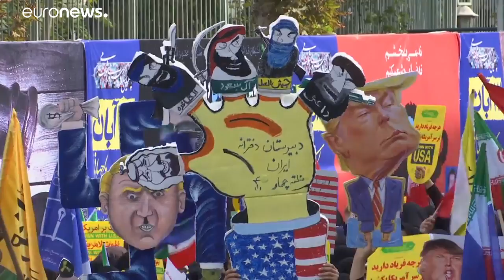Iran, a migliaia contro gli USA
Le manifestazioni sono state organizzate per celebrare il 39esimo anniversario del sequestro dell'ambasciata americanaa Tehran dove le migliaia di contestatori si sono riunite per le proteste odierne…